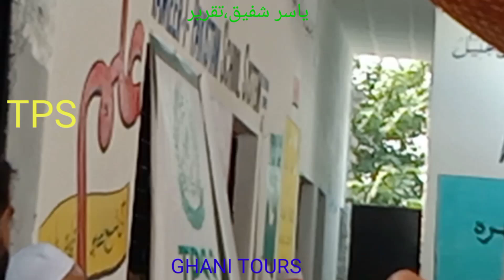TPS, Yasir Shafiq speech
TPS SHEIKHAN CAMPUS OPENING CEREMONY